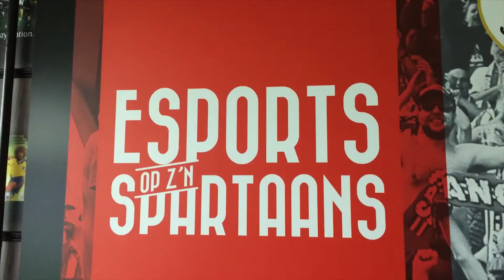Frank van der Slot gaat FIFA-training geven